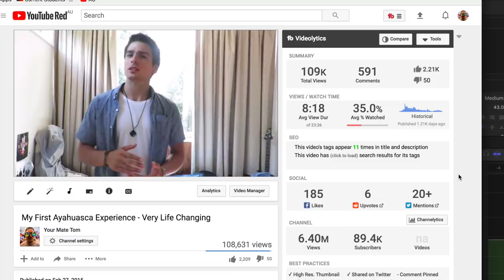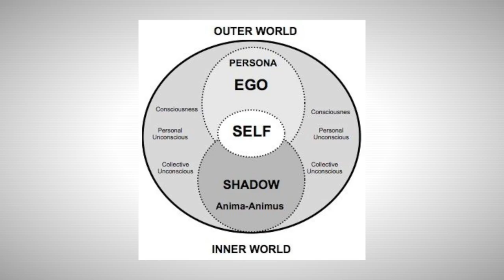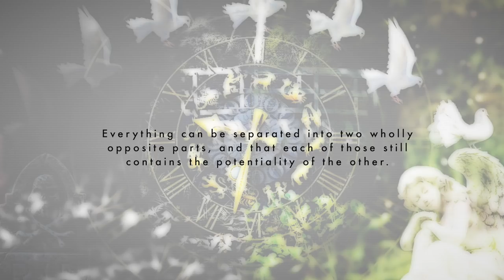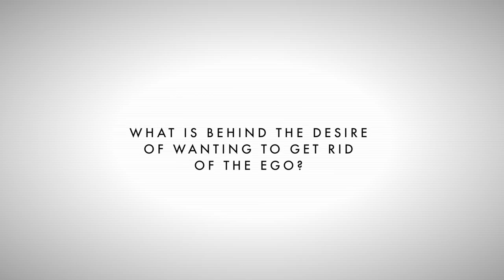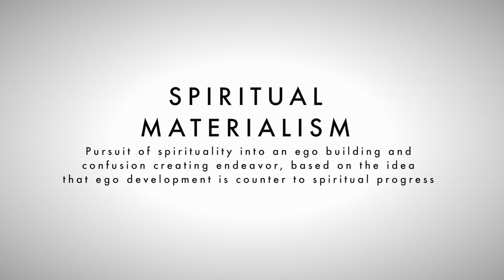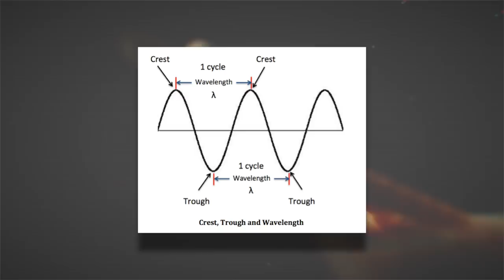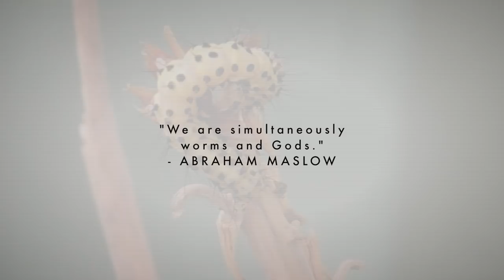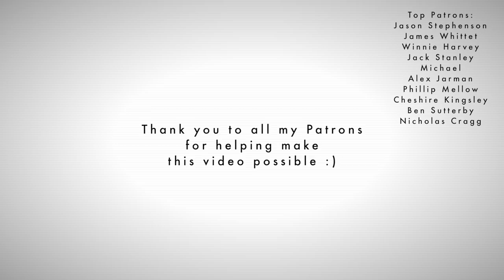The Untold Truth About EGO DEATH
▼ ▽ Merch
Short documentary about EGO DEATH

CRYPOCURRENCY ADDRESS
Bitcoin: 1BnTJu8gRzp5yvzDjcbzoi5KEDVhPgsNZG
Ethereum: 0xdc6b2E2F415a8D3fca4897aA4776303e5420A74E
Litecoin: LVDPmh66AV9i1TBiYfYDtk7TkMKNUX5H8M

MORE CONTENT